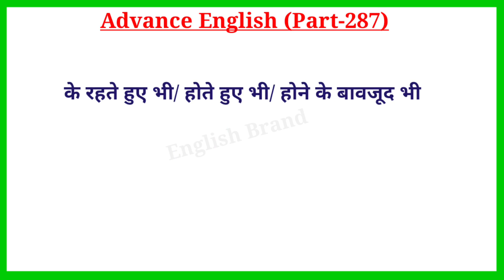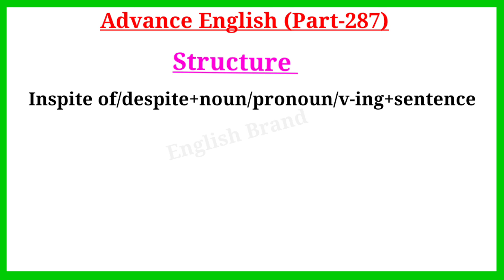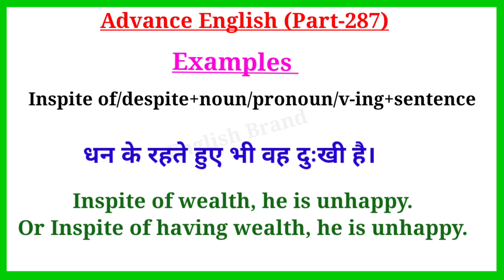Advance English Sentences Part 287 ।। Advance Spoken English ।। English Advance Speaking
Your Quories-:
1. advance english
2. advance english structure
3. advance english structure in hindi
4. advance english in hindi
5. advance english structure daily use
6. advance english for spoken practice
7. advance english conversation
8. advance english vocabulary
9. advance english phrases
10. advance english for beginners
11. advance structure for Spoken english
12. advance structure in english
13. advance english daily Use
14. advanced english structure
15. advanced structure in english
16. advanced english structure daily use
17. advanced structure for spoken practice
18. advanced english
19. advanced structure
20. advance english spoken classes
21.english speaking practice
22.english advance structure
23.english structure for spoken english
24.english structure
25. spoken english
26. translation in hindi to english
27. translation in english to hindi
28. english Advanced structure
29. Advanced Spoken English
30. advance structure in english